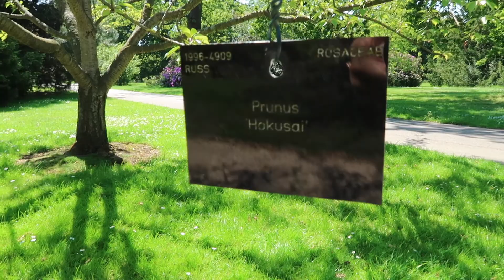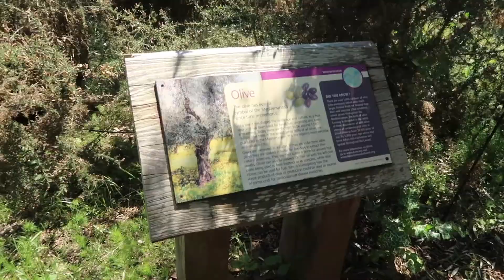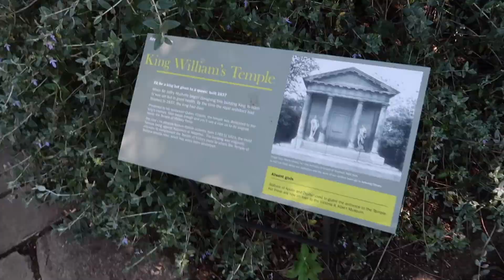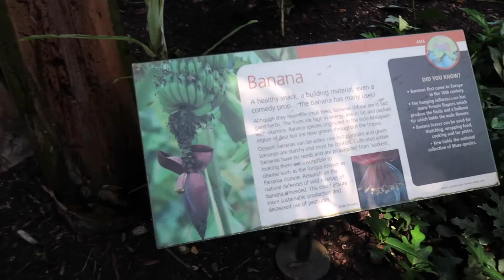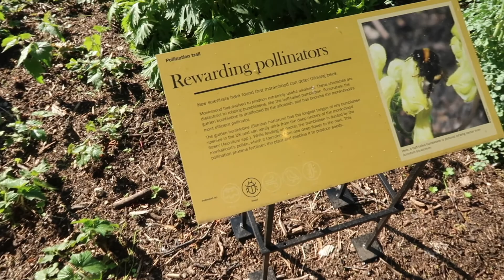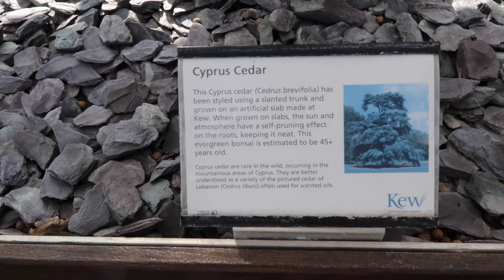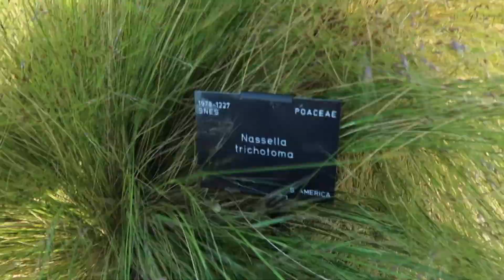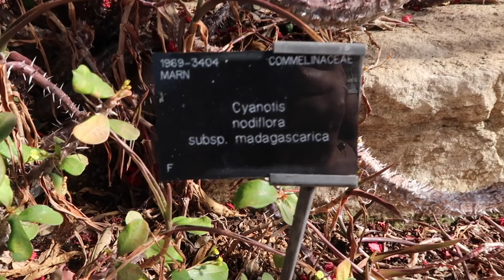our wholesome trip to kew gardens! :3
hi! my friends, boyfriend and I went out on a trip to kew gardens which is an amazing place to see beautiful flowers, plants and trees! we spent around 6 hours here walking around and had a picnic there too, so enjoy the the long vlog! ;)

sammi x